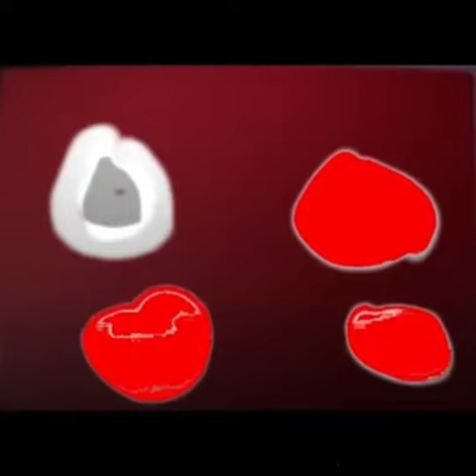Gaming Theory : The Whole Dream Smp lore is FAKE ?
so today i will be telling yall if the dream smp lore is fake or real

Dream smp members :
@Wilbur Soot